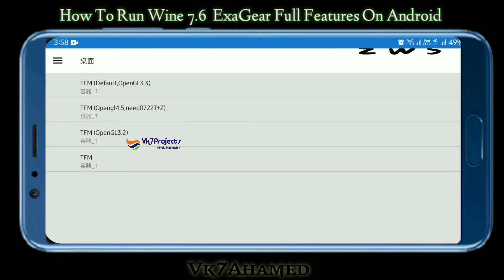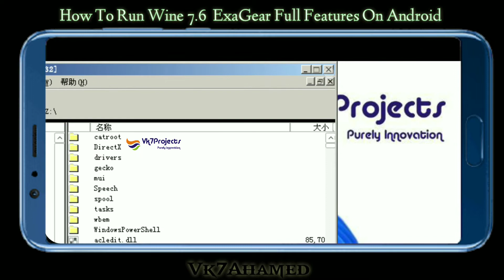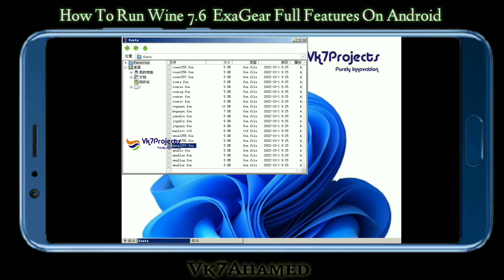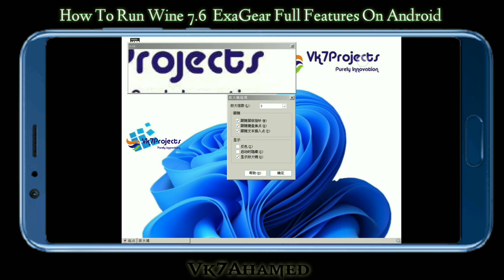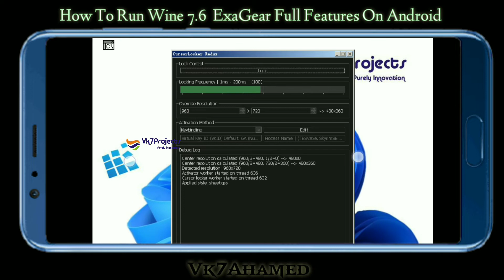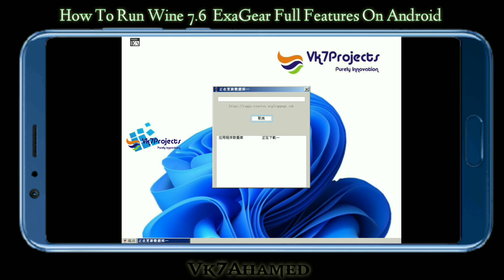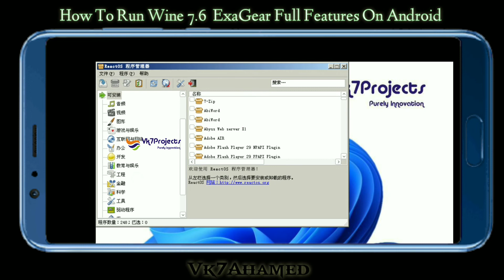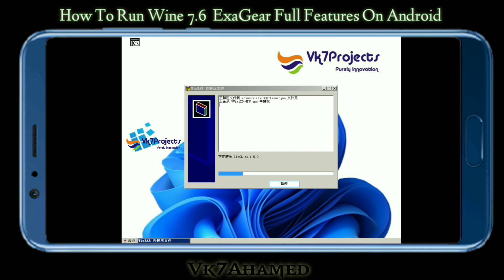How ato Run Wine 7.6 ExaGear Full Features On Android || Vk7projects || Exagear Windows emulator